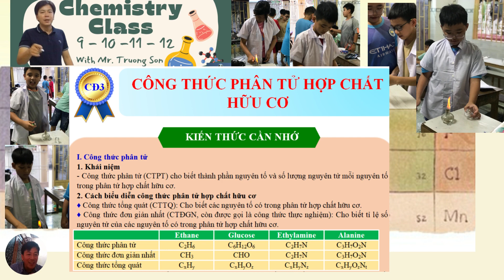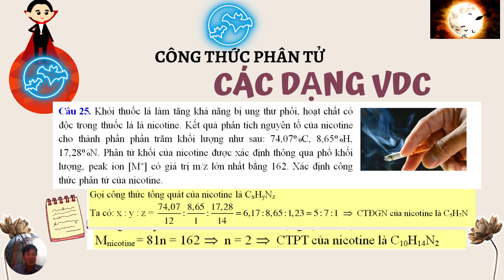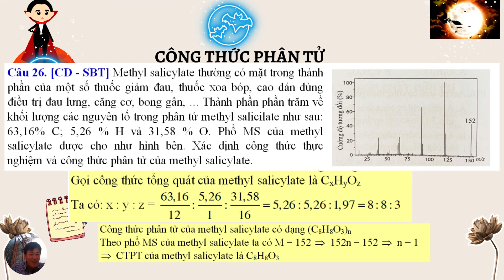Hóa học 11// Xác định CTPT HCHC_Vận dụng cao